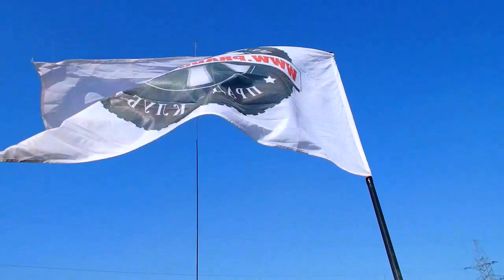Международный Прадо-Клуб - Флаг клуба поднят. Клубни собираются потихоньку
Наш клуб существует более 8-ти лет и имеет:
1. Более 85 000 реальных зарегистрированных пользователей,
2. Посещаемость интернет-форума – более 15 000 уникальных посетителей в день, рекорд 25 754;
3. Более 8 млн. просмотров в месяц, более 314 000 в день.
4. Более 3000 человек Онлайн постоянно – рекорд 8717,
5. Более 4000 сообщений в день оставляют пользователи на форуме (рекорд 5464).
6. Более 1000 новых пользователей ежемесячно.
7. Более 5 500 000 сообщений на форуме!
8. Более 350 000 Уникальных пользователей в месяц!!!